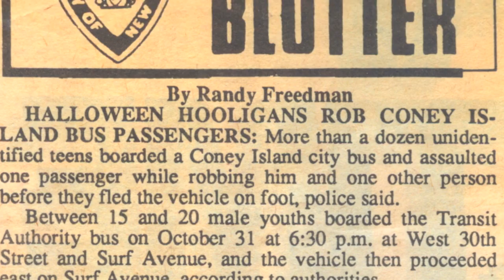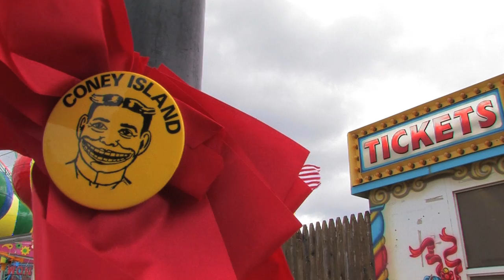City Story Trailer v2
LEARN MORE ABOUT CITY STORY: VOICES BEYOND THE BOARDWALK AND OUR 100 DAY FUNDRAISING CAMPAIGN

Coney Island is a place like none other, known around the world for its iconic amusements and the role its had throughout history as America's first playground.  At the same time the community that lives, works and struggles to support Coney Island's survival has gone unknown and unseen, until now.

City Story is a feature length documentary film that explores in depth the lives of several unique people who represent the challenges and hope for change in the Coney Island community.   This is the real Coney Island that fights to survive beyond the boardwalk, in the shadow of the Wonder Wheel, when the cotton candy and hot dogs are gone. These are the untold stories, the voices too often drowned out by the screams from the Cyclone, and the bureaucracy of politics in the big city.

Our film takes you into Coney Island, past the rides and to a city that's like no place else in the world, yet it reflects the challenges facing so many forgotten communities throughout the United States.